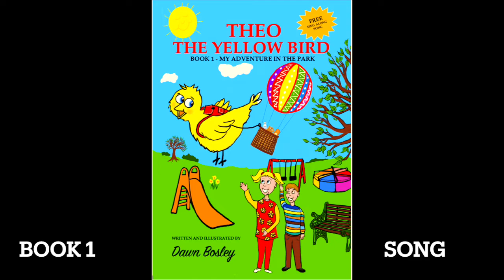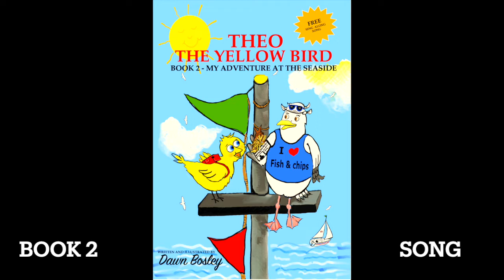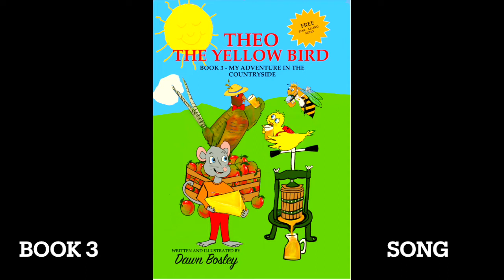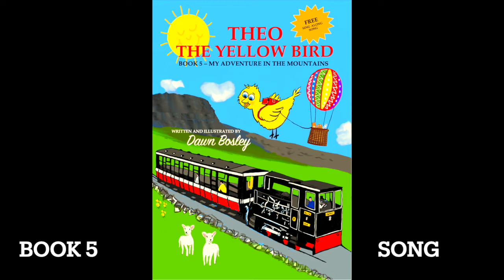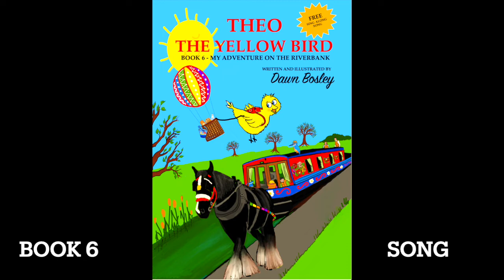Theo The Yellow Bird Video 3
Hello I'm Theo The Yellow Bird.   I have made this video especially for you.   Lots of Love Theo and Dawn x